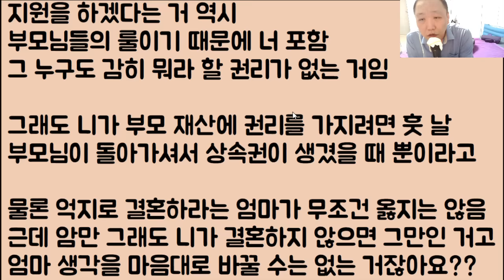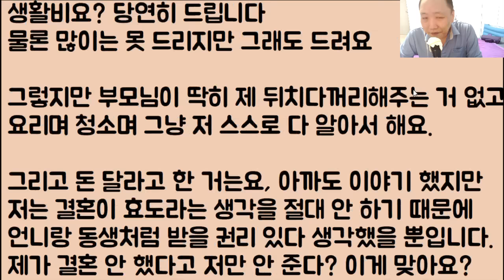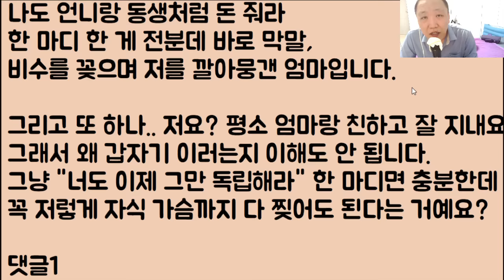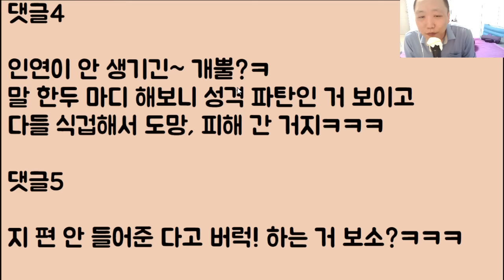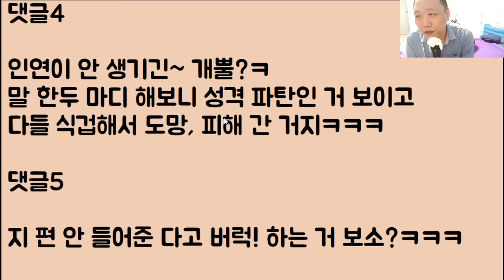[장난하나ㅋㅋ🤣🤣] 내 나이 벌써 38살.. 노처녀 그 나이에 시집도 못 간 @@이라며 지금 당장 집에서 꺼지라는 엄마.. 하.. 돈이라도 받고 싶은데 방법 없나요?